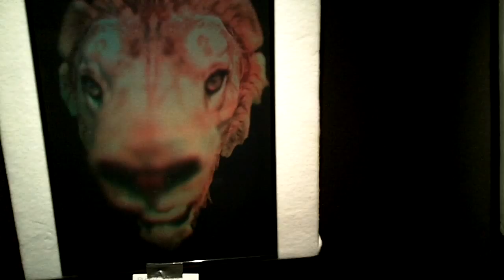HOLOGRAM ZOMBIE HORROR PORTRAIT at Maker Faire.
Maker Faire: HOLOGRAM HORROR PORTRAITS

Tens of thousands of people visit the San Mateo County Fairgrounds on Saturday and Sunday May 18th and 19th for the eighth annual Maker Faire, the Do-It-Yourself festival featuring visionary works from garage hobbyists, engineers, artists, and tech innovators.

This channel is in no way associated with Maker Faire or O'Reilly Media. Maker Faire is an O'Reilly Media trademark.  Maker Faire did not create or sponsor this content; and does not endorse it.
These videos are privately produced educational documentation of Maker Faire community activity.